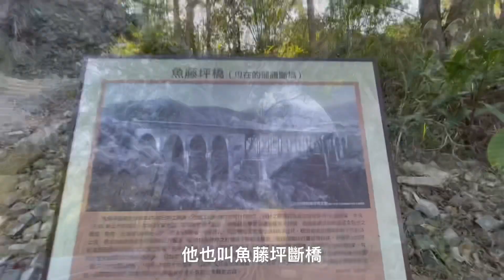「苗栗珍奇異景」和好友一起去苗栗玩一天｜劉道玄314｜莫內秘密花園｜綠葉方舟｜泰安觀止｜龍騰斷橋｜勝興老街｜鯉魚潭水壩｜鋸齒堰｜馬克醫師｜跟著醫師去旅行